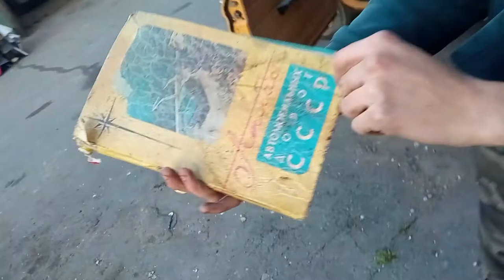Заз 968м серия 2. Что мы нашли внутри старого Запорожца? Что произошло с колесами?!?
Привет друзья! В этой серии мы поближе познакомимся с моим новым чудо автомобилем! Накачали колеса, осмотрим поближе салон, а так же сделали удивительную находку!